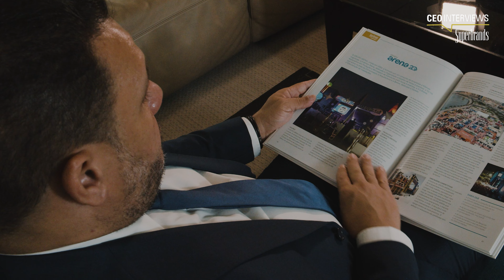Superbrands ANGOLA (2022) | GRUPO ARENA - Bruno Albernaz (CEO)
GRUPO ARENA, created in 2002, is formed by a group of companies and Angolan brands: Eventos Arena, dedicated to the organization and management of fairs and events; It's Us, specialist in the Production and assembly of structures for fairs and events, It's Brand, which operates in the area of ​​Communication and Architecture; and Beline, dedicated to the Management and Facilities Maintenance.